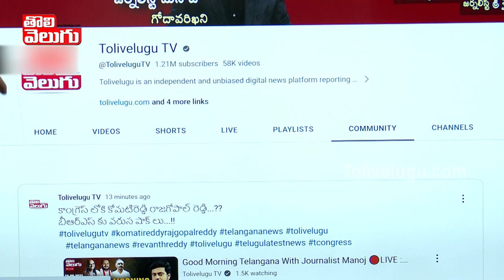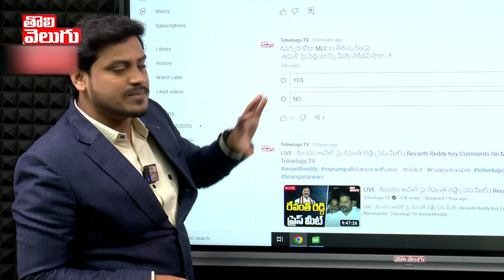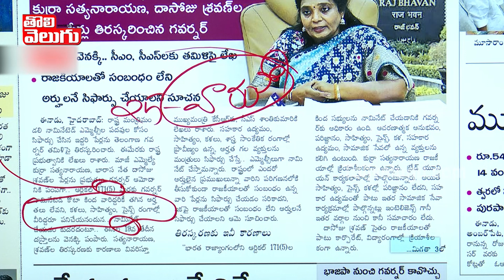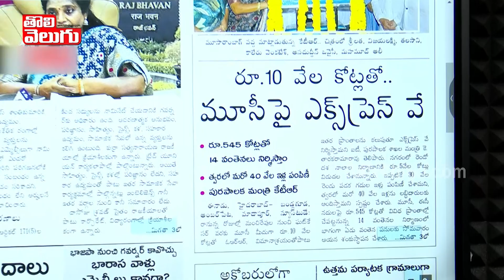కేసీఆర్ సర్కార్‌కు ఝలక్.. | Governor Rejects Governor Quota MLC Candidates | KCR | Tolivelugu TV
Good Morning Telangana With Journalist Manoj LIVE | Today News Paper Headlines | 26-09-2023 | Fata Fat | Tolivelugu TV